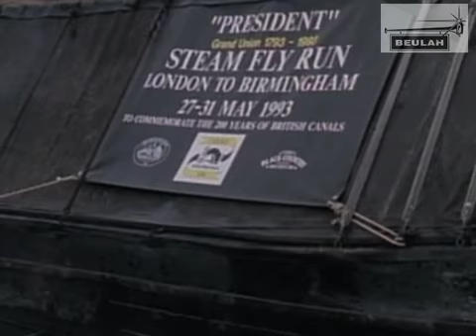President's Fly Run London to Birmingham 1993 a film by Barry Coward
The Black Country Museum's steam narrow boat President, built in 1909 , celebrated the bicentenary of the Grand Union Canal with a fly run with butty Kildare in tow. This film was shot at Batchworth and Croxley Moor locks near Rickmansworth.

Visit Brentford  Dock 150 July 11-12  while President is at the London Canal Museum.

The sound and footage comes from the Beulah library.